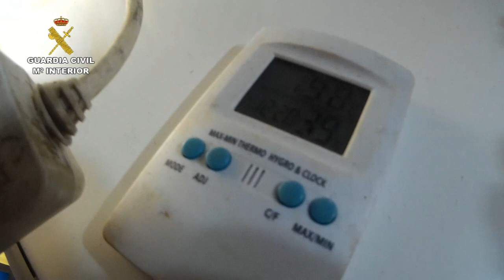2019-04-12_cultivo_indoor_zaragoza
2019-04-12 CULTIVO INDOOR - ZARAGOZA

Desmantelan una plantación de cannabis en una casa de San Martín de Moncayo

- La Guardia Civil ha detenido al propietario de la vivienda, de 40 años, por varios delitos.

La Guardia Civil ha desmantelado un cultivo de marihuana en una vivienda de San Martín de Moncayo y ha detenido al propietario de la misma, de 40 años, que está siendo investigado por presuntos delitos contra la salud pública, tenencia ilícita de armas y otro de defraudación de fluido eléctrico.

Según ha precisado la Comandancia de la Guardia Civil en Zaragoza, la operación inició a finales del pasado febrero cuando los agentes del Instituto Armado tuvieron conocimiento de que se podía estar cultivando cannabis en una casa de la citada localidad. Los investigadores comprobaron la veracidad de la información y el 8 de abril registraron el inmueble sospechoso.

Toda la vivienda, ubicada en una parcela, estaba destinada al cultivo de droga. La Guardia Civil halló una plantación de cannabis con 47 plantas, así como multitud de efectos destinados al cultivo de esta sustancia y elementos para su posterior distribución. También hallaron 400 gramos de cogollos de marihuana, hongos alucinógenos y una dosis de speed.

Además, los agentes localizaron una estancia que estaba oculta tras un armario giratorio que había en una de las habitaciones. Una vez dentro del habitáculo pudieron observar cómo el propietario estaba realizando obras para cultivar cannabis en forma escalonada, con capacidad para unas 500 plantas. También estaba instalando el alumbrado y la ventilación para iniciar el cultivo.

La buhardilla del inmueble estaba destinada al secado de la marihuana. Allí se hallaban restos de plantaciones anteriores y cuerdas colgadas en la pared para la colocación de las ramas del cannabis. En un vehículo del propietario de la vivienda, la Guardia Civil localizó una bombona de gas butano que había sido manipulada para dejarla hueca: la finalidad era utilizarla como medio de ocultación de sustancias estupefacientes.

En el garaje se localizó una lavadora portátil, en cuyos filtros había restos de plantas de marihuana. La lavadora era utilizada, según declaró el ahora detenido, para la extracción del polen del cannabis y la posterior fabricación de hachís.

Durante el registro también se intervino un arma larga de fuego modificada, con cañón y culata recortados, en proceso de fabricación. Además, se constató que la vivienda tomaba la electricidad del alumbrado público de forma fraudulenta.

El arrestado, al que le costaban antecedentes policiales, quedó a disposición judicial tras la detención.
Enlace noticia: